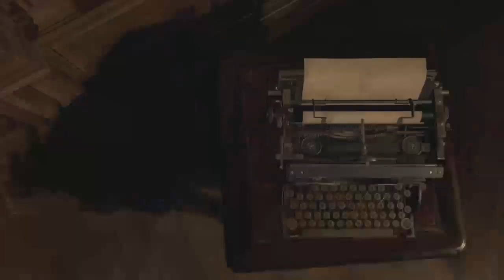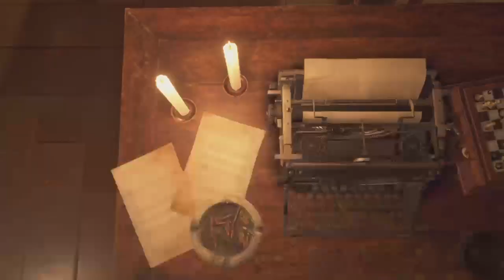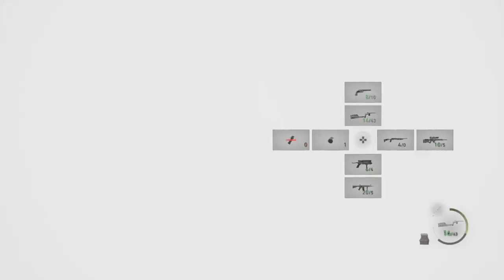Ballroom blitz ! re4 remake ch 10